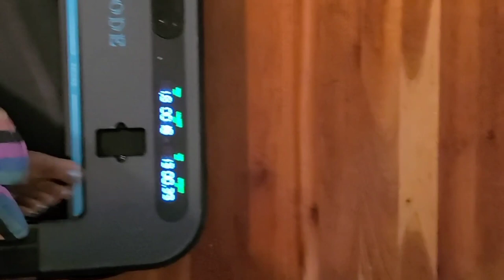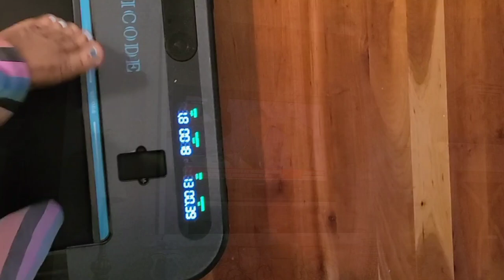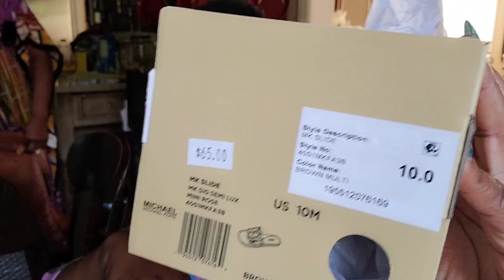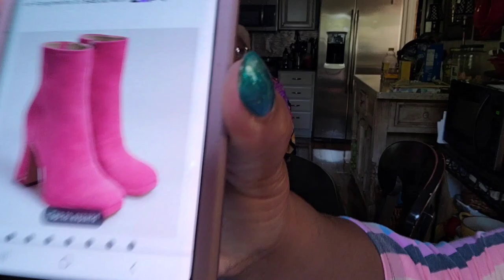Vlog/Stop Wasting People's time/Eye Check/Michael kors/Mom's Big Burger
Hey y'all Roll with me!

Send me mail:
LadyTSensations/Tonya Howell